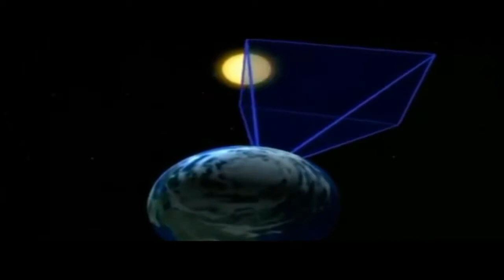FEIRA DE DOAÇÃO DE ANIMAIS NESTE DOMINGO, NA PRAÇA DO FERREIRINHA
TV ITAIPUAÇU - FEIRA DE DOAÇÃO DE ANIMAIS NESTE DOMINGO, NA PRAÇA DO FERREIRINHA; ONDE FORAM FEITAS VÁRIAS DOAÇÕES.ASSISTA A MATÉRIA.